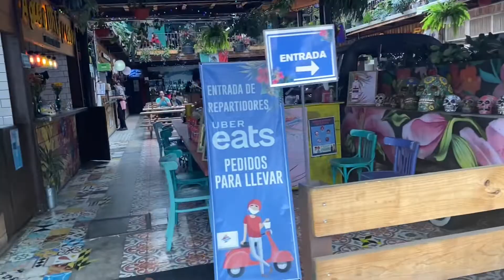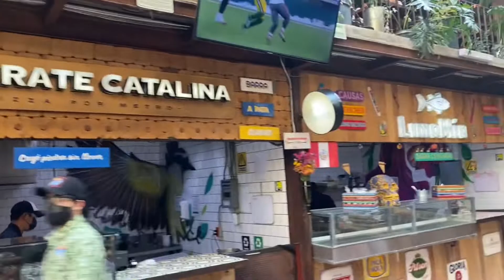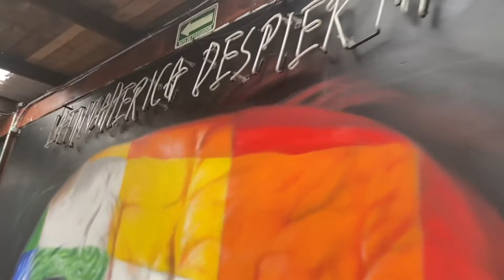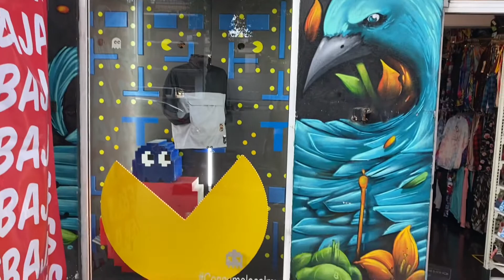Que lugares visitar y donde vivir en Ciudad de México DF | YOU MAY TRIP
3 lugares de la Ciudad de México que no te podes perder.
Colonia Roma y Condesa son las colonias más pobladas por inmigrantes y también son las más visitadas por los turistas!
Si tenes preguntas sobre CDMX/DF para emigrar o venir de vacaciones, no dudes en preguntarme!! Estoy para resolver tus dudas!!